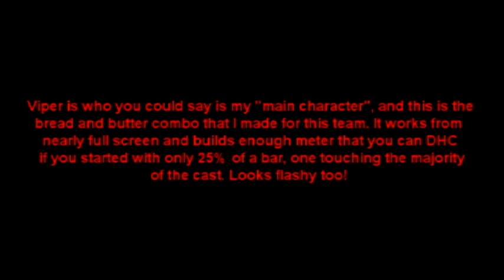Another UMVC3 Combo Movie!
This is a re-upload of a few combos but in better quality, and is also a video showing some new stuff that I've been working on / had yet to put into a combo video yet. I'll be happy to give combo notation for any combo in this video upon request.

The song used in this video is "The Howling" by Within Temptation, and it is the copyrighted work of its respective owner, I just really enjoy the song and thought it'd be nice in my video.

Be sure to leave a comment or even a question!

~Pheratu(SRK)
~Spamuselda(YouTube)